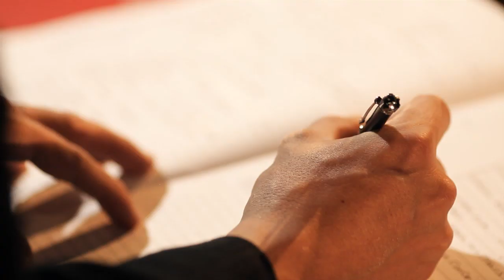Casamento Mariana & Filipe (same day edit 26jun 2010)